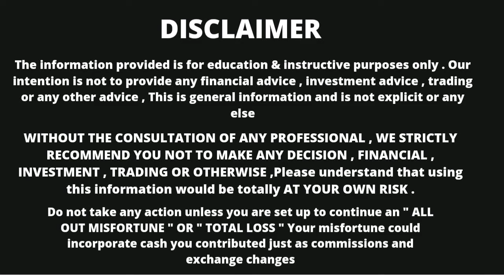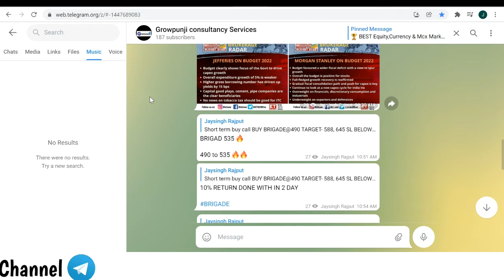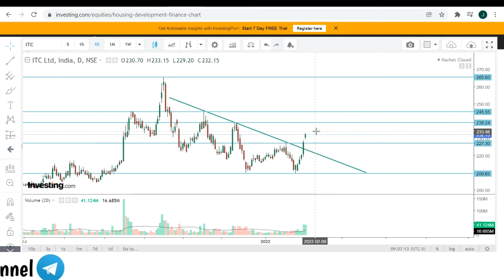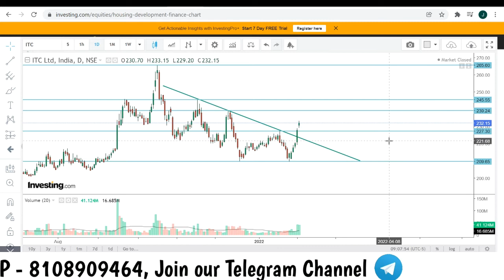ITC LTD LATEST NEWS / ITC LTD TARGET / ITC NEWS / ITC STOCK ANALYSIS / ITC SHARE NEWS / ITC TARGET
ITC Share, Gail Green Hydrogen News,
ITC share latest news. ITC share news. ITC share latest news today. ITC share analysis. ITC share breaking news. ITC share price crash news. ITC share news today. ITC share news today in hindi. ITC business empire. GAIL news. GAIL news today. GAIL news latest. GAIL latest news today. largest hydropower plant in india. largest hydropower plant news. Future होगा Green Hydrogen का.  share market latest news. stock market news today. share bazaar today news. share market. stock market. Indian oil corporation latest news. Indian oil corporation news. learn investing. how to earn in shares. learn share trading for new investors. share market for beginners. best Penny Stocks